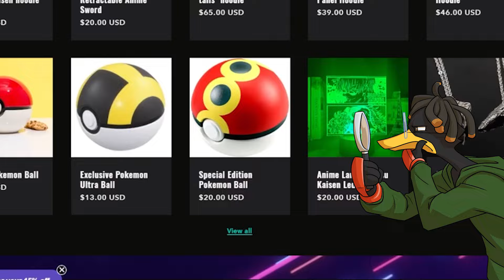The DISTURBING Evolution Of Sojo and Chihiro | Kagurabachi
Kagurabachi (カグラバチ) is a Japanese manga series written and illustrated by Takeru Hokazono. It has been serialized in Shueisha's Weekly Shōnen Jump magazine since September 2023.

Chihiro Rokuhira, the son of a renowned blacksmith who forged six enchanted swords, seeks a bloody revenge against a gang of sorcerers with the help of a seventh enchanted sword forged by his father before he was assassinated.

kagura bachi,kagura bachi manga,kagura bachi explained